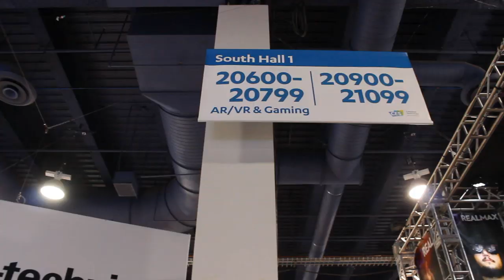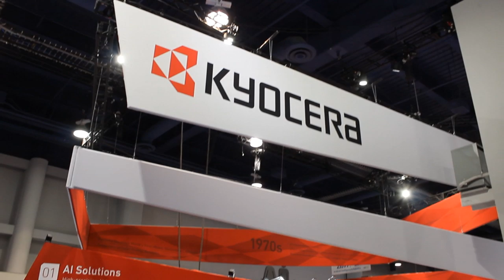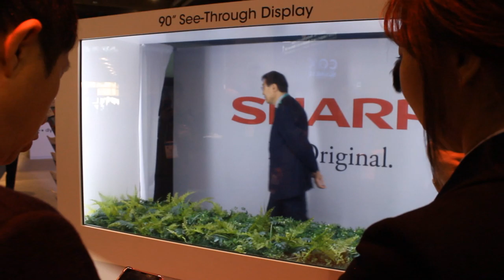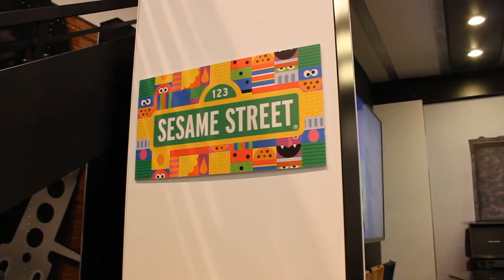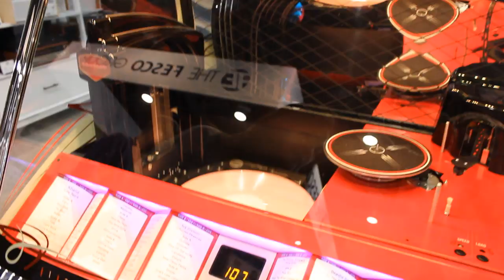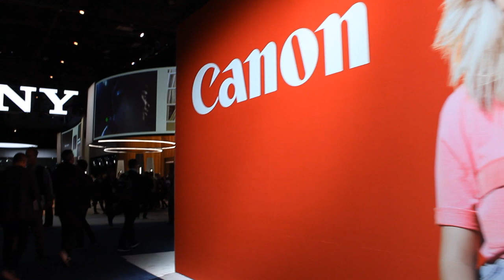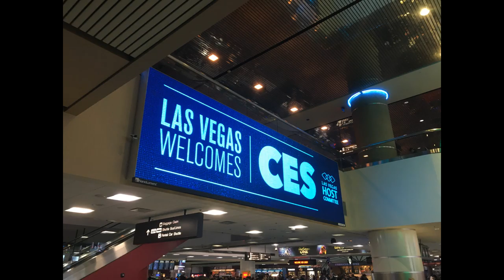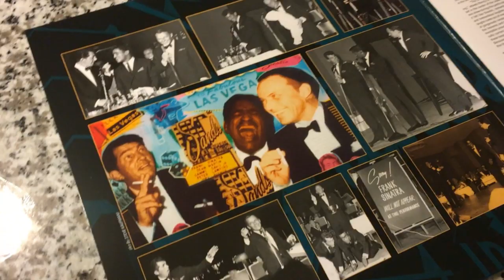Come with me to CES in Vegas! Record-ology!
All the new toys released this year at CES in Las Vegas!  The Consumer Electronics Show is one of the largest trade shows in the world with over 175,000 attendees - all of them industry professionals and media with exclusive access to all the fun. Come with me and let's check it out!

Check out the 'about' tab for full disclosures and info. See you in the comments! :) 40 40 40